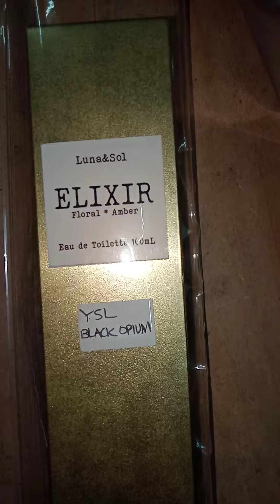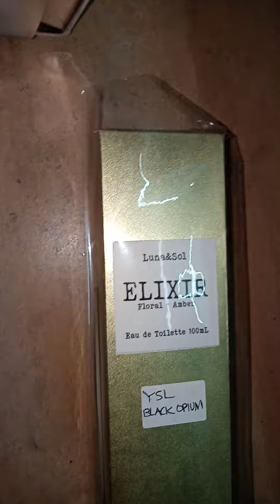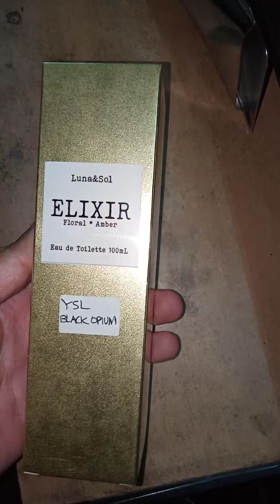Paano Gawin Ang Perfect Na Shrink Wrap Para Sa Perfume Box?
Hello friends! Sensya na sa abala, share ko lang itong ginagawa ko, hope this also helps your work.

Gumawa ako ng inspired perfume ng YSL Black Opium, sa isang 100mL na frosted bottle. Naka kahon ito sa gold box with protective insert sa loob.

Ang dimension ng kahon ay 16.5cm (taas) at 4.5cm (lapad).

Gamitin natin ang shrink wrap na may lapad na 4-inches. Pumutol ng shrink wrap na saktong 20cm ang haba.

Isuot natin ang shrink wrap sa kahon, and then ipasok ang calling card sa side.

Flat nozzle ang ginagamit ko with the heat gun, low heat lang.

Kapag bubuksan ang heat gun, hayaan muna uminit ng 2 seconds bago ibuga sa shrink wrap, para consistent ang heat at hindi natin mabutas o masunog ang film.

Pinch the film sa side, para tight ito, the loose part is on one side. Heat from top, then slowly along the side. Patayin ang heat gun para hindi sobrang init. That way, kapag nag start ulit tayo sa isang side ay hindi masunog or mabutas ang film.

Run the heat gun only once sa bawat isang side, then flip to another side.

Kapag natapos natin, perfect lang ang magiging haba, hindi bitin, hindi sobra.

Hope this helps friends! =)